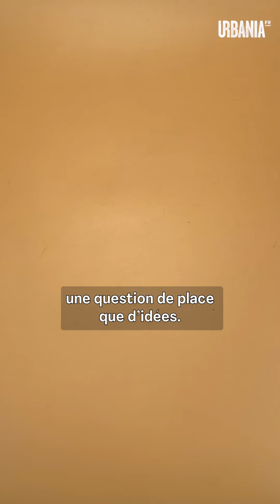Qui est vraiment Gérald Darmanin ?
Il a un rapport problématique aux femmes, à la liberté d'expression et aux dispositifs sonores portatifs et pourtant, il est ministre de l'Intérieur. Mais qui est vraiment Gérald Darmanin, l'ex chanteur de métro ?

URBANIA.fr : un média intelligent, irrévérencieux et fougueux. Et aussi modeste.